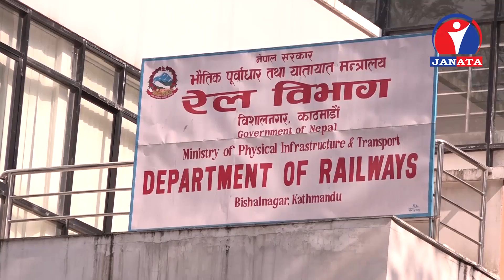आगामी महिनादेखि जनकपुर जयनगर रेल सञ्चालनमा आउने